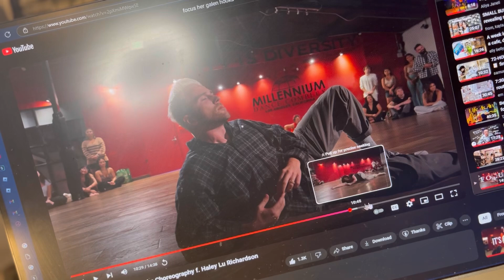figure drawing from dance videos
all creds and thanks to everyone who came together to make that original video

who really reads the description?